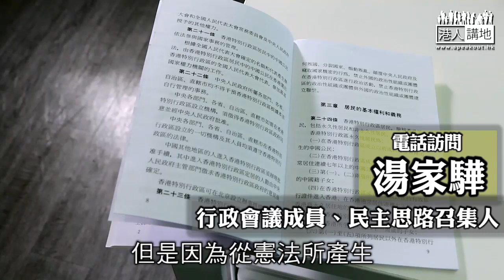【短片】【「港獨」滾開！】湯家驊：習主席講話衝著民主派、直接將主權底線講得清楚 、令大家不要有幻想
//習主席對「港獨絕不容許」的說法一錘定音～堅決反港獨，畀LIKE～//